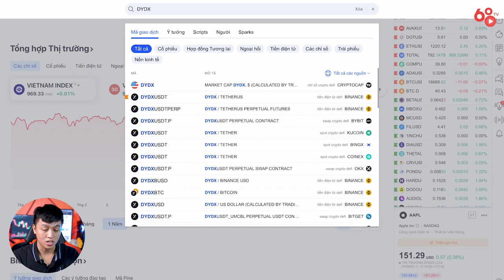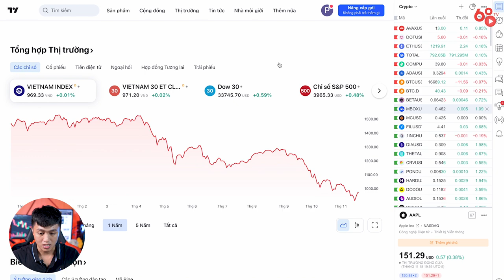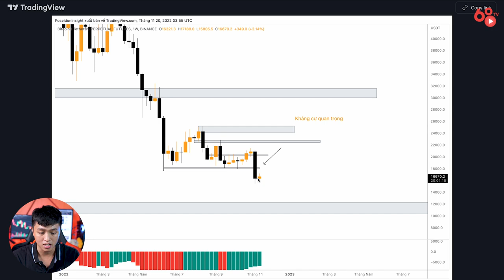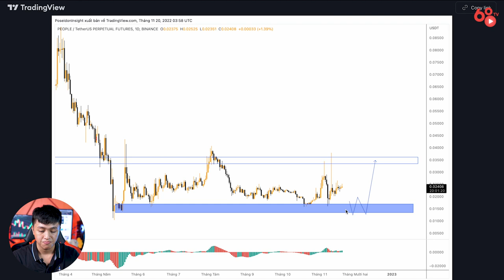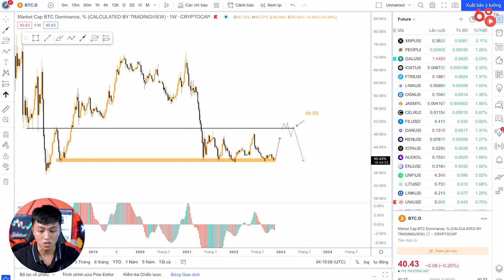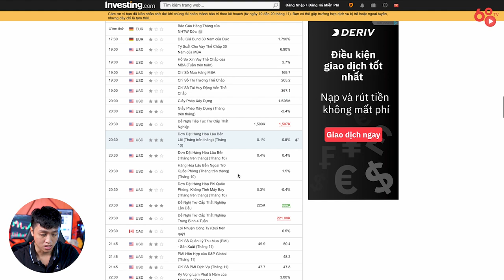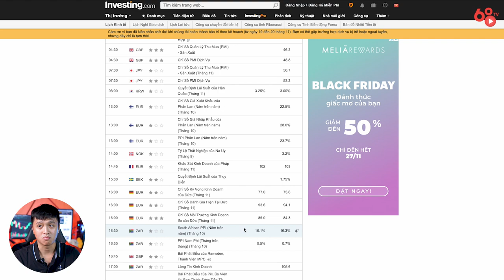[Coin68.com] Bitcoin còn có thể dump về 12K? Mùa Worldcup thì vào kèo nào?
Sau vụ sập của FTX, chúng ta đã thấy kha khá cây nến giảm rất lớn trong các khung thời gian lớn, tuần này giá đã tạm thời được “giữ lại” với cây nến tuần đang có màu xanh. Tuy nhiên, lực mua khá yếu vì thị trường vẫn đang ở trạng thái nghi ngờ sau cú dump tuần trước. Cùng theo dõi video để xem những nhận định từ 68 Trading về tình hình của thị trường cũng như những dự đoán cho tuần tới.

Bitcoin còn có thể dump về 12K? Mùa Worldcup thì vào kèo nào - Nhận định thị trường - 68 Trading.

Anh em đừng quên tham gia group 68 Trading trên Telegram để cùng trade và “chém gió” cùng tụi mình nhé!

Cập nhật tin tức Coin68 liên tục tại:
© Bản quyền thuộc về Coin 68 TV
© Copyright by Coin 68 TV & METUB Network ☞ Do not Reup!